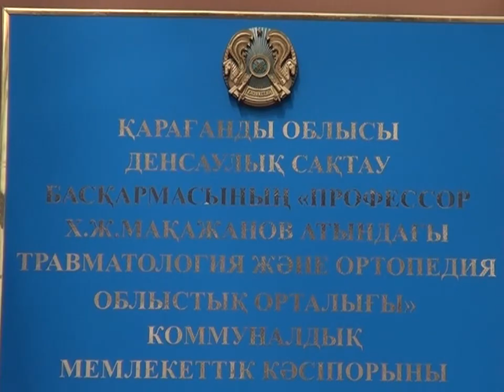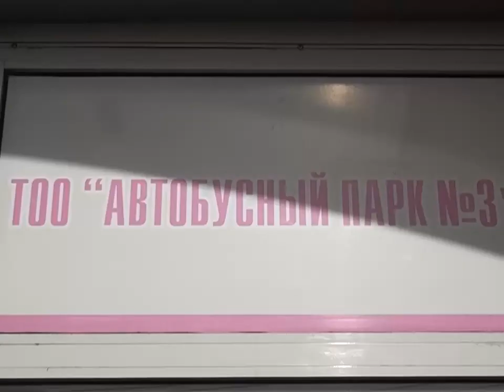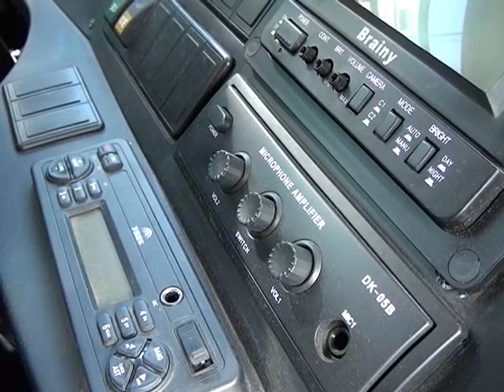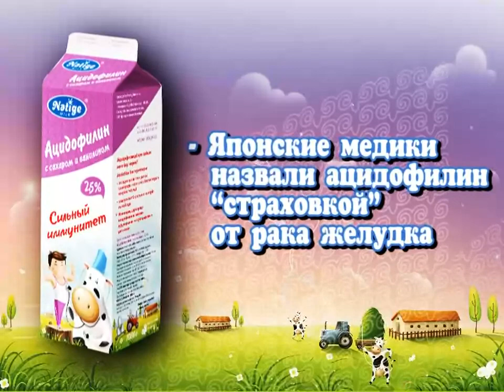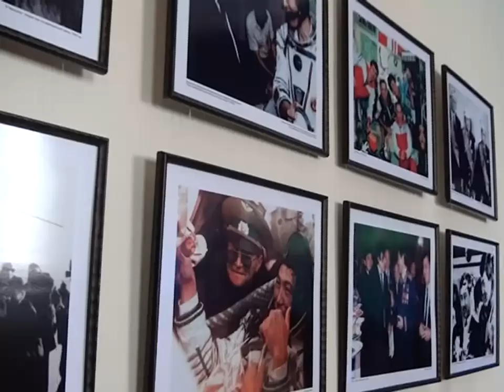Новости канала Первый Карагандинский - 09/04/2013